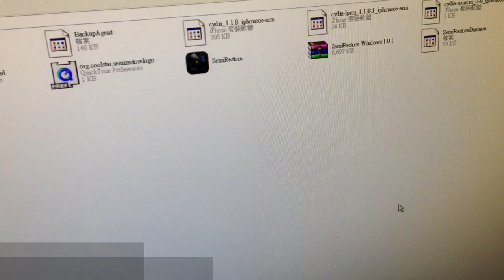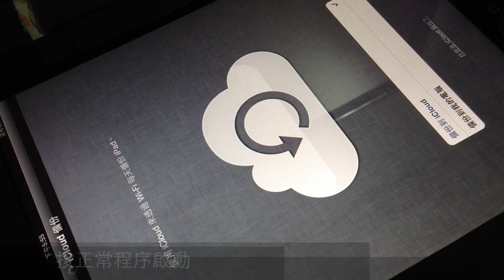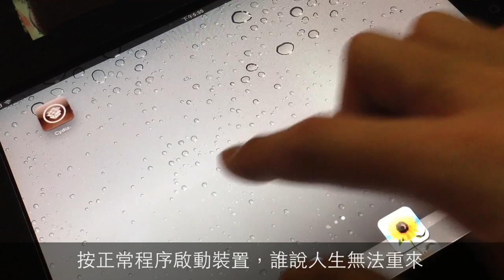半回復已 JB 越獄 iPhone、iPad 到乾淨系統 - SemiRestore